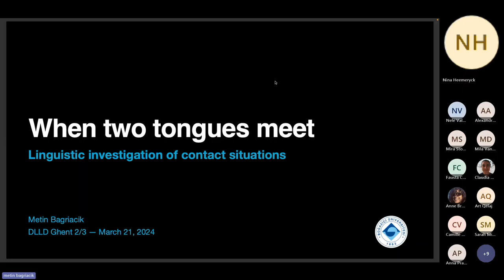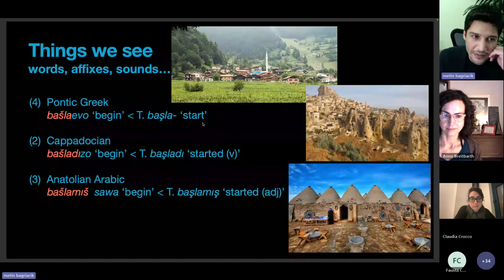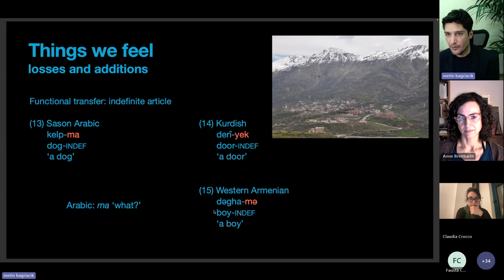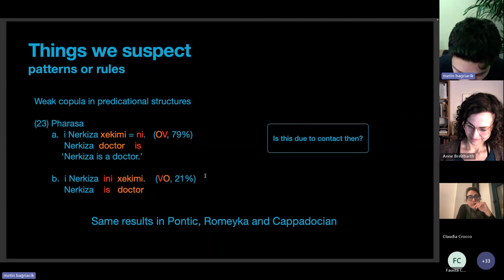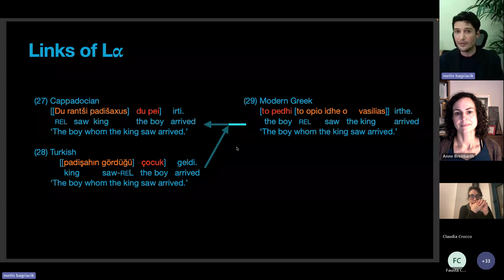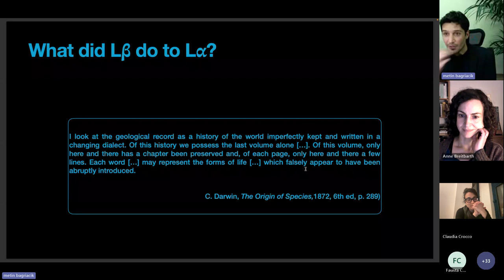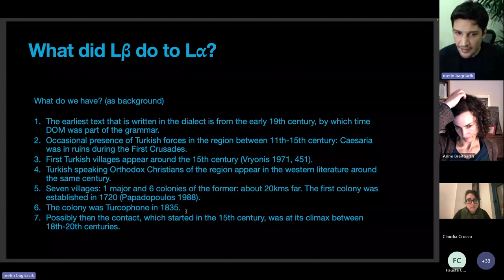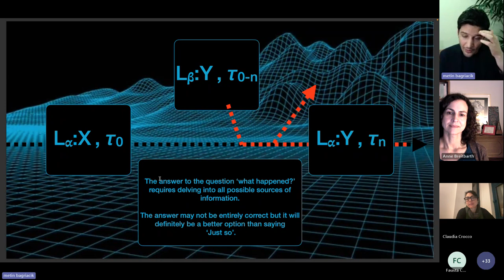Metin Bağrıaçık (DLLD9 - 21 March 2024)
Metin Bağrıaçık (Boğaziçi):  When two tongues meet: linguistic investigation of contact situations
Part two: Finding data that are and that aren’t

Lezing in het kader van Discovering Linguistics — Linguistic Discoveries
Universiteit Gent
dlld.ugent.be